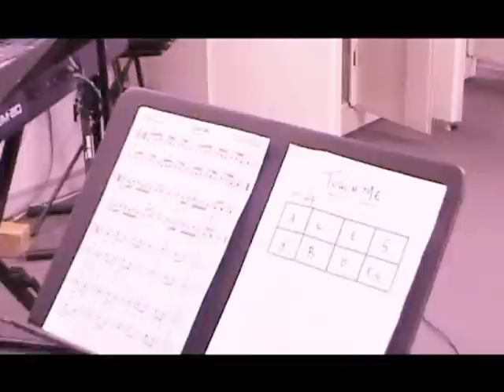TOUCH ME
Koorenhuis
Den Haag
December 2007